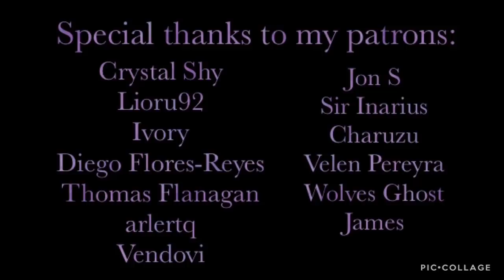Vent Pals | ASMR | Annie Leonhart x Neko! Listener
When Annie is reminded of her former comrades, she makes a startling confession.

Next: Vampire Annie Leonhart and Mikasa Ackerman Part Two

Special Thanks to my Current Patrons:

Crystal Shy
Lioru92
Ivory
Diego Flores-Reyes
Thomas Flanagan
arlertq
Vendovi
Jon S
Sir Inarius
Charuzu
Velen Pereyra
Wolves Ghost
James
Kaya Pfeiffer
Henry C.
Zy-Airah Laboo
Selene Pothos
Miuna A.
Lavernuh
a n g e l i s m
Yedelin
Melinda
LovelyLiv
sgarny
Sam Kliff
Holzie
TortureIsReal
Ciclepop2020
lillie perry